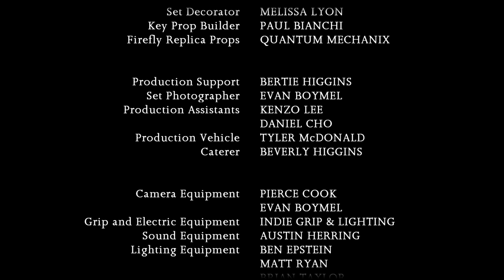"THE VERSE" - Firefly Fan Film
Written for fans and by fans who are inspired by the cult sci-fi series "Firefly". An exciting new look at this beloved world featuring a new crew, a new ship and a heaping dose of misbehavin’!  This short film is a re-upload of the original video created for Loot Crate in honor of their September 2014 theme "Galactic".

*This is my personal re-upload of our film after Loot Crate unlisted all of their videos in 2020*

Starring
Hunter: Ryan Caldwell  (@rycaldwell)
Stack: Jennifer Wenger (@JennyWenger)
Yoke:  Peter Weidman (@PeterWeidman)
Maribelle: Tybee Diskin (@hellotybeeren)
Rusty:  Zack Finfrock (@ZackFinfrock)
Annie: Alex Marshall-Brown (@amarshallbrown)
Chow: Ewan Chung (@ewanchung)

SUBTITLES (Thanks!):
English: Alex Steen
Dutch (Nederlands): Tim Van Der Walker
German (Deutsch): Katarina Waters
Hungarian (Magyar): Varga András
Italian (Italiano): FlashakaViolet
Norwegian (Norsk): Espen Giæver Antonsen
Portugese (Português): Gabriel Fonseca
Spanish (Español): Alexia Jordan
Swedish (Svensk): Espen Giæver Antonsen